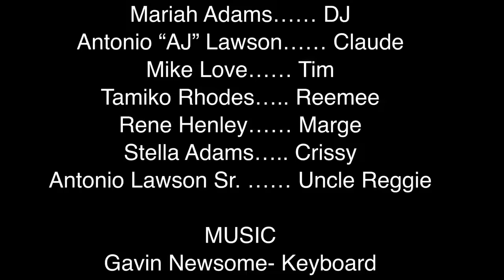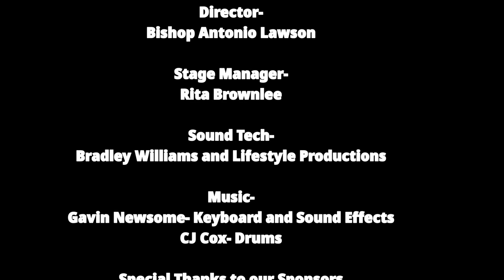MeeMaw’s Ratchet Barbeque (Full Stage Play) like and subscribe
Watch the World Premiere of MeeMaw’s Ratchet Barbeque the Stage Play full video. MeeMaw and her family take the Stage for this hilarious comedy